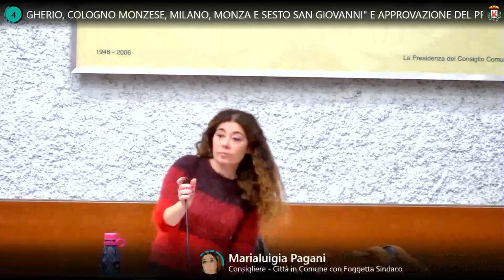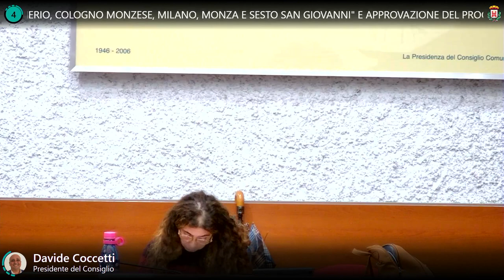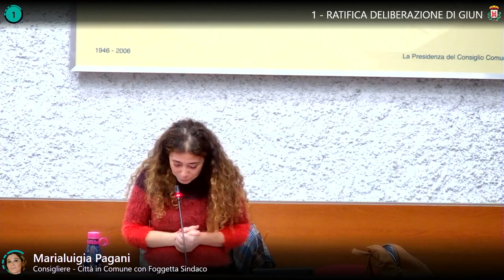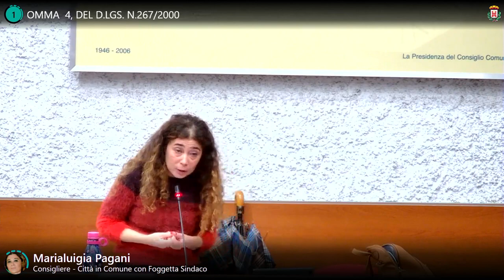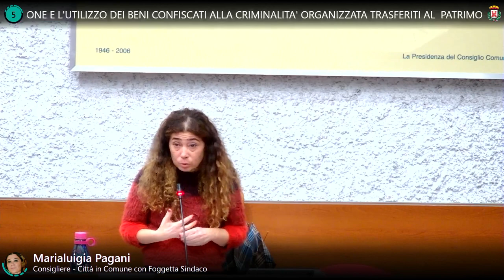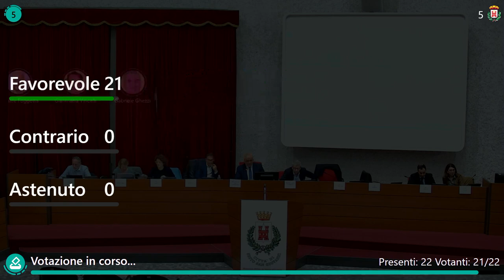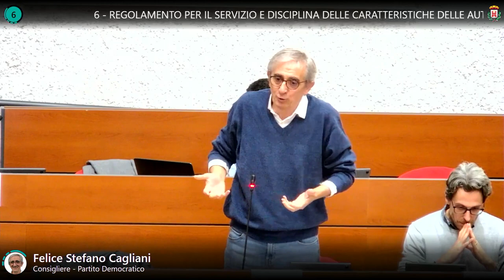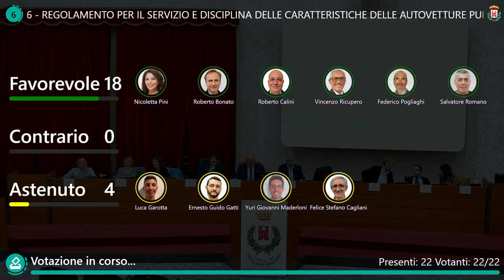Consiglio Comunale del 26/10/2023-Sesto San Giovanni